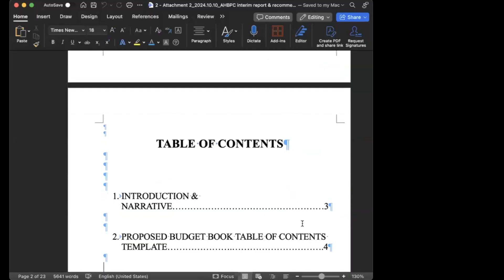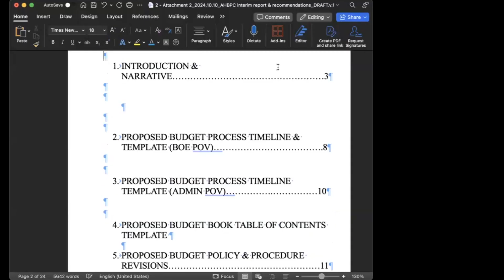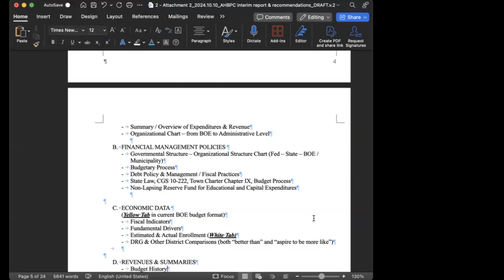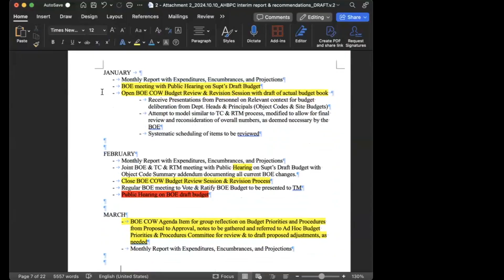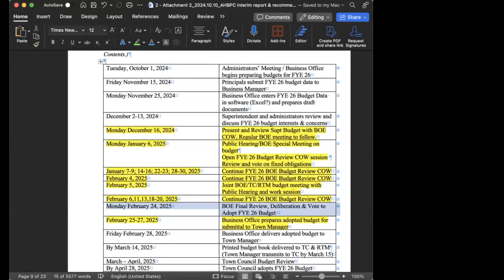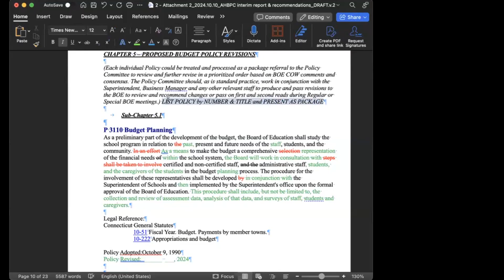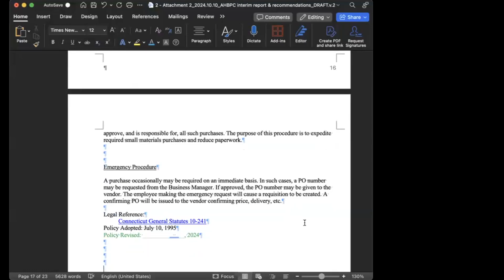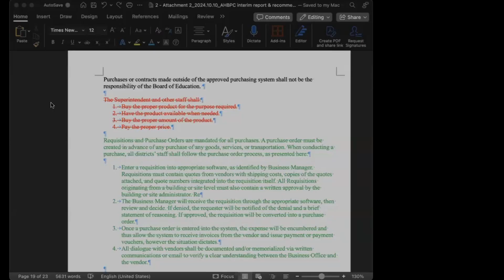10-10-24 Groton Board of Education Budget Procedure Ad Hoc Committee Meeting